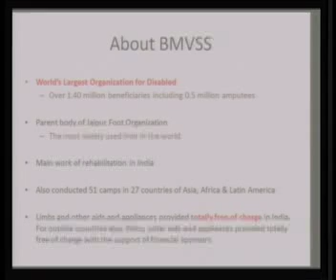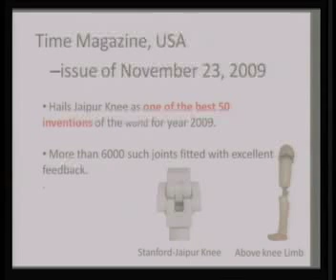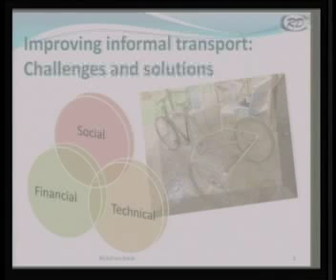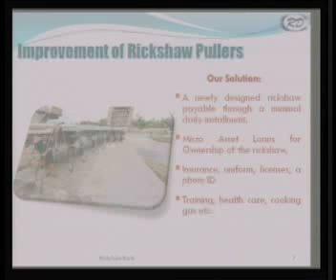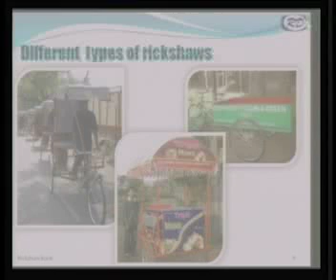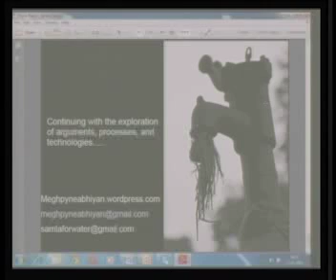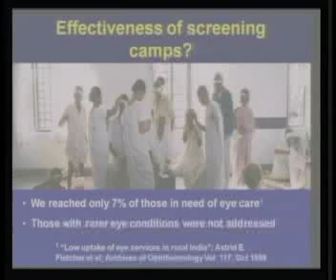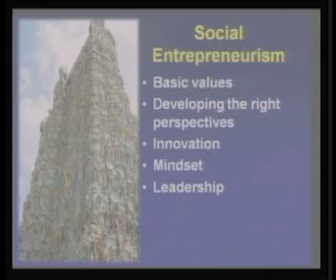Pune International Centre: 2nd National Seminar on Social Innovation